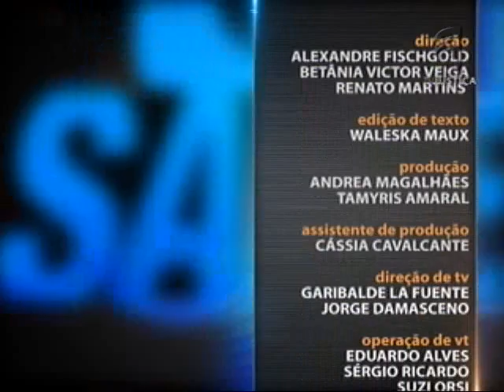Direito Previdenciário Rurícola - aula 3